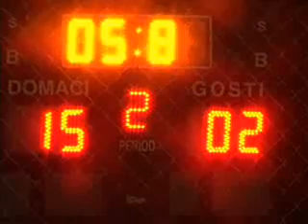30 06 poceo turnir u MES u